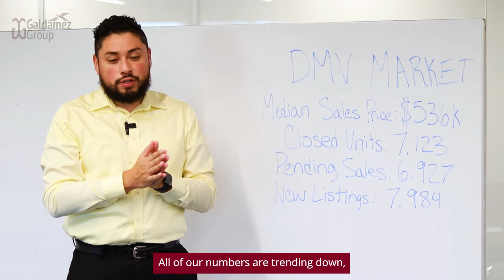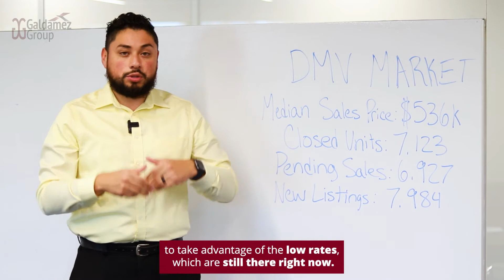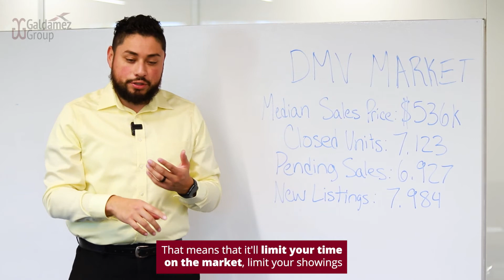DMV September Real Estate Market Update with Cesar Paredes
DMV Real Estate Market Update:

Median Sales Price: $536.8K Down 2.4% Month over Month
Closed Sales: 7,123 Down 4.2% Month over Month
New Pending Sales: 6,927 Down 2.1% Month over Month
New Listings: 7,984 Down 7.7% Month over Month
Median Days on Market: 8 Days Up 1 day Month over Month

What does the market mean for Buyers? Sellers? There is opportunity for both to take advantage of the slowed market compared to earlier this year. Curious about a specific area? Let us know and we can share the data on your area with you.

THINKING OF BUYING?
GUIDE TO PURCHASING A HOME

THINKING OF SELLING A HOME?
GUIDE TO SELLING YOUR HOME

CESAR PAREDES
REALTOR WITH GALDAMEZ GROUP AND SPRING HILL REAL ESTATE
LICENSED IN DC, MD, AND VA